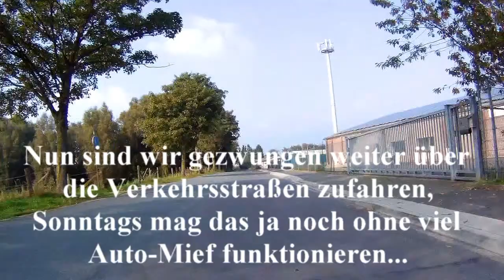33 km, Niers entlang, von Weeze nach Goch und zurück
Hallo liebe Fans,
vorab eine Info die lästig ist aber sein muss:
Achtung, die in diesem Film verwendete Musik ist GEMAfrei von Pinnacle.

Hallo liebe Freizeitradler,
einmal mehr stelle ich diese tolle und absolut flache naturschöne Tour vor. Gestartet wird von dem Freizeitparkplatz welcher auch zum Schloss Wissen führt. Es geht sehr viel direkt an der Niers entlang. Leider ist sie recht "kanalisiert" hat aber dennoch rechts und links schöne Landschaften. Wir sind die Strecke bis nach Goch gefahren, weiter Niers-abwärts hat man vor ein paar Jahren begonnen den schönen Weg entlang der Niers für Radfahrer zu sperren. Dies bedauern wir sehr, weil wir keine Lust haben auf Abgaszugemieften Straßen zu radeln wenn es irgendwie nicht sein muss. Sehr gerne wären wir mal wieder bis zum Kloster Graefenthal gefahren. Auf dem Weg ab Goch konnte man früher immer an der Niers entlang durch die tollen Niersaltarme und den Mühlenteichen bis zum Kloster Graefenthal gelangen! Nun können Hundehalter mit Ihren Hunden, Jogger und alle Anderen die zu Fuß unterwegs sind sich den schönen Weg alleine teilen. Hoffentlich rutscht nicht mal jemand auf einem nicht beseitigten Hundehaufen aus! Das Stück von Goch bis zum o. g. Kloster (wo es übrigens auch ein nettes Kaffee gab und es sehr schön und ruhig war zu sitzen) direkt an der Niers entlang ist nur ca. 7 Km lang, hätte man hier nicht einfach den Weg etwas breiter machen können (siehe im Video die Wege direkt an der Niers entlang zwischen Schloss Wissen bis nach Goch als Beispiel). Wir bedanken uns nochmals an dieser Stelle ganz besonders an die verantwortlichen Stellen in den Gemeinden für die für Fahrradfahrer gesperrten Wege ab Goch Niersabwärts. Zurück sind wir von Goch aus in einem kleinen Schlenker Richtung Norden über die "Alte Klever Str." gefahren um dann in Richtung Süd-Ost auf die Straße "Am Gocher Berg" zu gelangen. Diese ist sehr lang und der Verkehr hielt sich an einem Sontag in einem sehr angenehmen Bereich (möchte allerdings hier nicht Werktags her radeln müssen)!
So das war die kurze Tourenbeschreibung, wünsche wie immer viel Spaß beim Nachradeln :-)